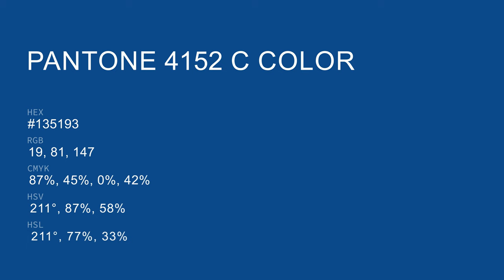color #135193 hex color - Blue color - Warm color 135193